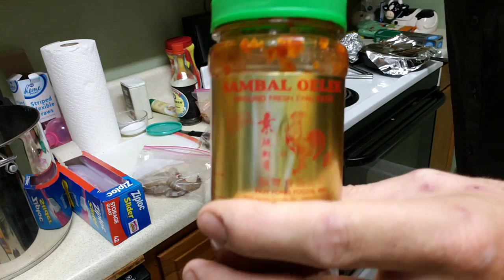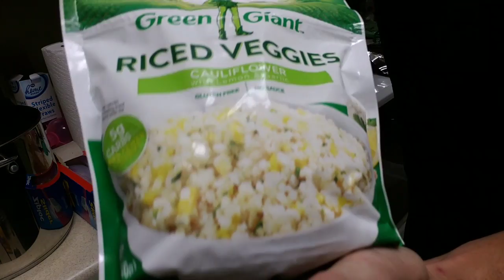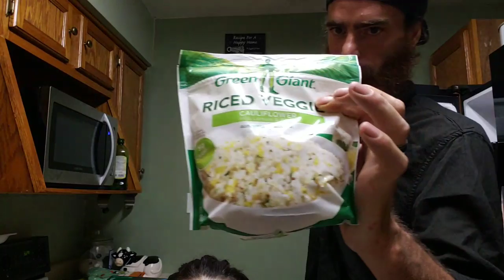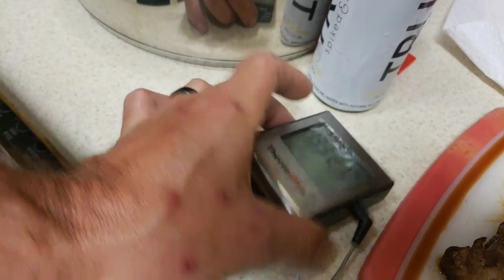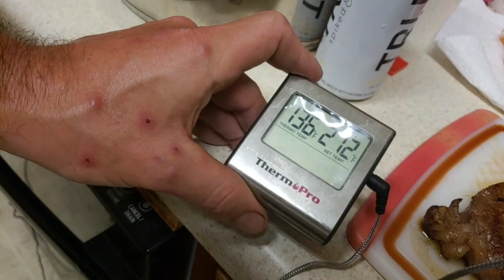Chef Bongo - Steak and shrimp Sous Vide Cooking Stream